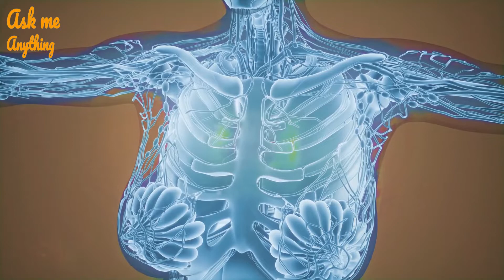Can Teenage Girl Get Breast Cancer? Can You Get Breast Cancer at 13 -19 Years Old?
Today, we will answer the question "can teenage girl get breast cancer? or your age is between 13 and 19 years old. Then this video is for you. let's have a look at the details.
If you’re a teenage girl, you might be worried about your risk of getting breast cancer. Developing breast cancer when you’re a teenager is extremely rare. It’s also uncommon in women in their 20s and 30s. The vast majority of breast cancers are diagnosed in women over the age of 50.
It’s normal for your breasts to change as you enter your teenage years. Increases and decreases in female hormones, such as estrogen and progesterone, may make your breasts tender. Hormones can also cause you to feel thickening, and even some lumps and bumps, in your breasts as your period comes and goes each month. Could those lumps and bumps be cancer? It’s not likely. It’s almost unheard of for girls ages 14 years and younger to develop breast cancer. The chances increase slightly as girls move through their teenage years, but breast cancer in this age group is still very rare. If you’re a teenage girl, you might be worried about your risk of getting breast cancer. Developing breast cancer when you’re a teenager is extremely rare. It’s also uncommon in women in their 20s and 30s. The vast majority of breast cancers are diagnosed in women over the age of 50.
Between 2012 and 2016, the incidence rate for female breast cancer in 15- to 19-year-olds in the United States was 0.1 in 100,000. This equals 1 teen in 1 million. These statistics were included in a 2020 study published by the American Cancer Society (ACS).